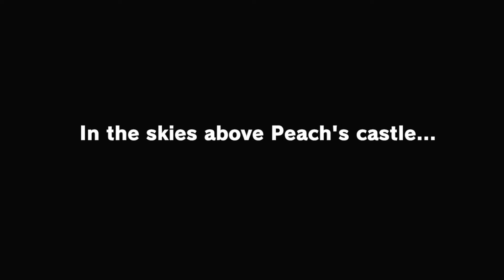Intro - Opening - Super Mario Odyssey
Full gameplay of Intro in Super Mario Odyssey.